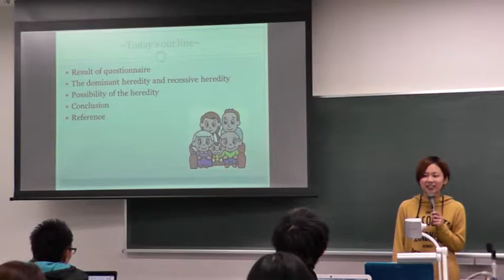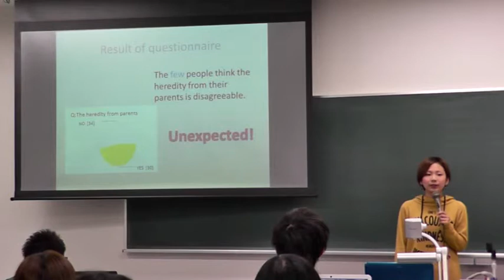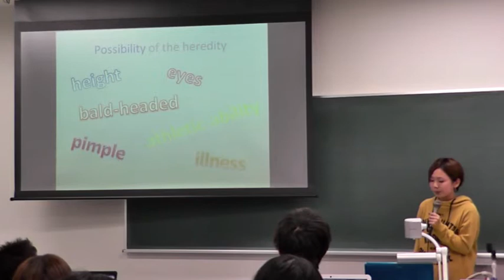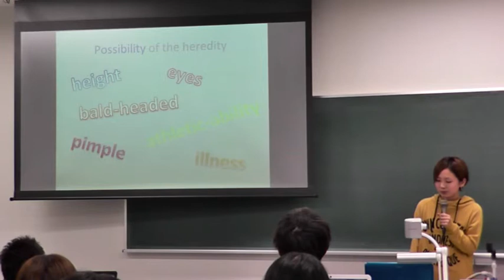2012年度 英語P2 (I) 中間発表 Ms. Mutsumi TANAKA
立命館大学スポーツ健康科学部では、必修語学授業として「プロジェクト発信型英語カリキュラム」を採用しています。このカリキュラム（通称、英語P）では、学生が自分自身の興味・関心に基づいてリサーチを進め、その成果を英語でプレゼンテーションを行います。本動画は2012年度後期「英語P2」の中間発表での学生によるプレゼンテーションの様子です。